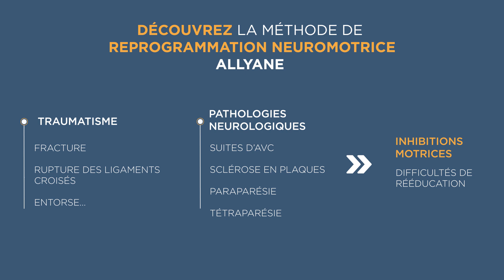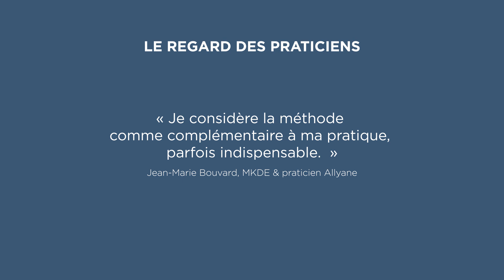👉Méthode Allyane : qu'est-ce que c'est ?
🧠Quel apport des neurosciences dans la prise en charge patient ?
Découvrez Allyane, méthode innovante de reprogrammation neuromotrice pour les patients en suite de pathologies traumatiques et neurologiques.